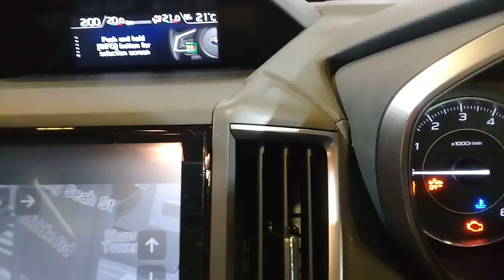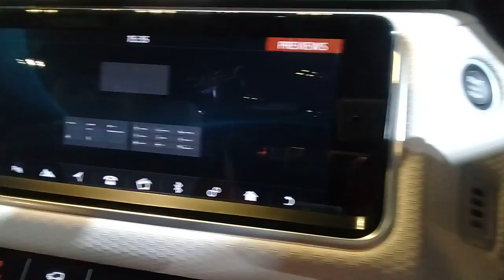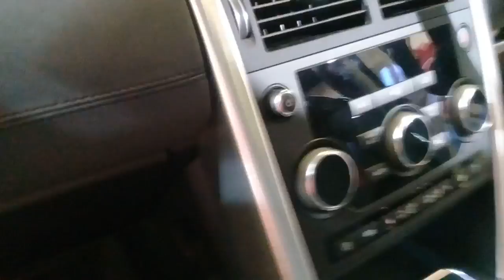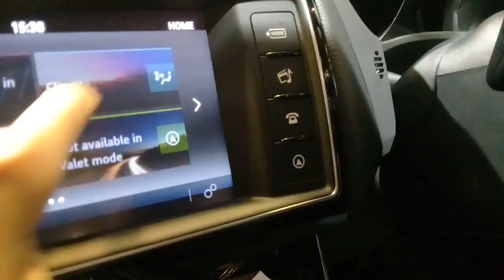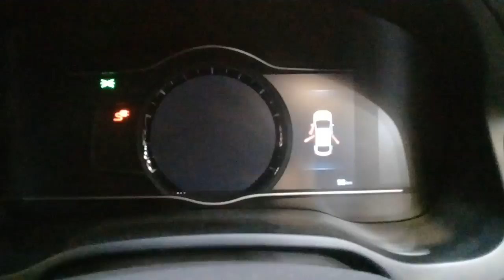2018 Singapore Motor Show Walkthough:The Last Part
So sorry for late upload:( I hope u enjoy it!